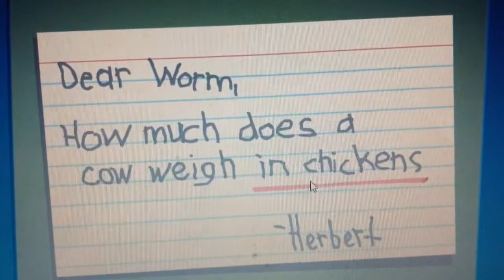How much does a cow Weigh in Chickens